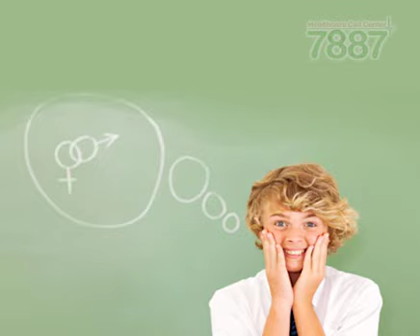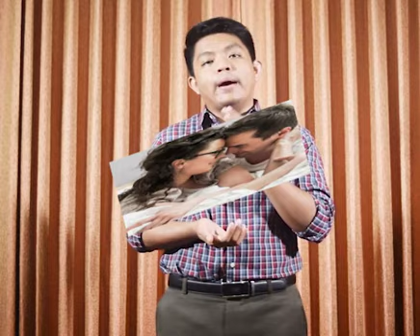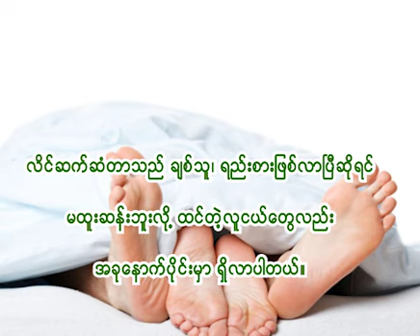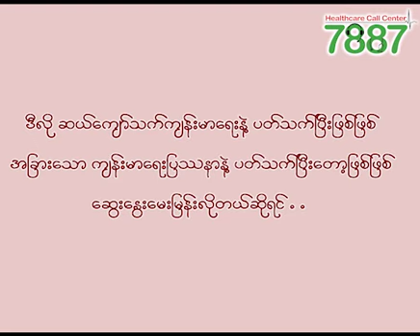Sex Education for Teenager (အသက်အရွယ်အလိုက် လိင်မှုဆိုင်ရာ အသိပညာပေးခြင်း)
အသက်အရွယ်အလိုက် လိင်မှုဆိုင်ရာ အသိပညာပေးခြင်းအကြောင်းကို တင်ဆက်ပေးလိုက်ပါတယ်ခင်ဗျာ